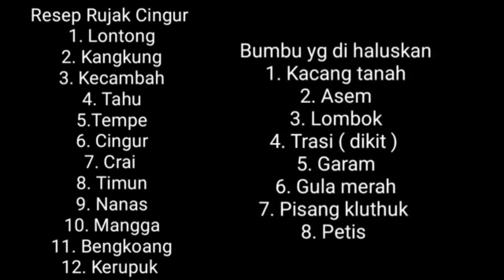Resep Rujak Cingur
Kreatifitas PIA Ardhya Garini Cab 4/D.II Lanud Muljono